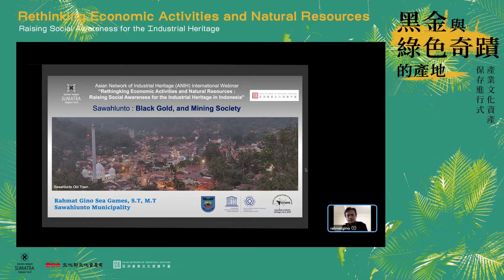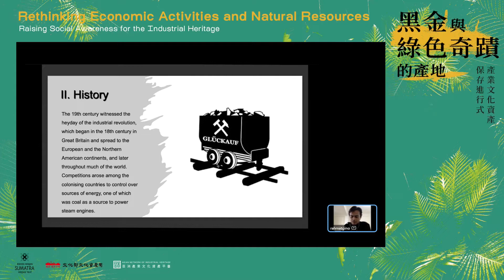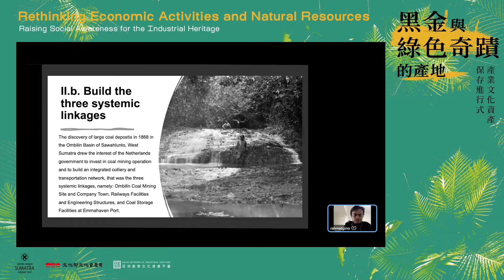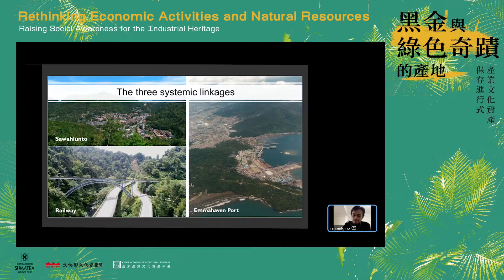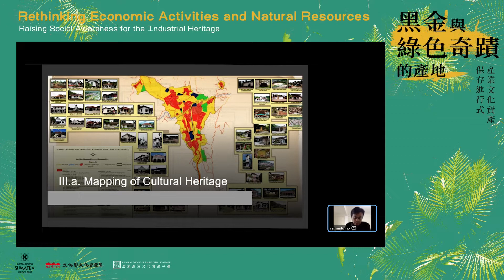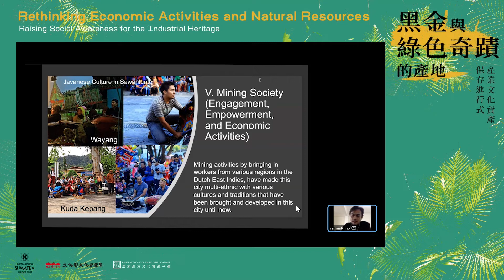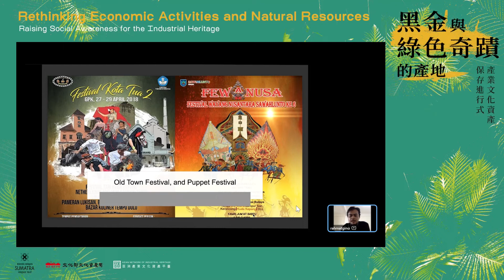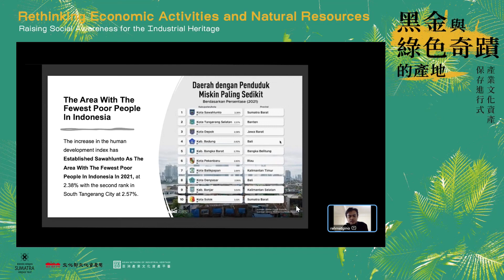[系列講座]薩瓦倫托：黑金與其礦業社會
講者:Rahmat Gino
Government Officer for Heritage Division Heritage Enthusiast

分享了關於薩瓦倫托具有代表性和傑出礦業文化資產，因其殖民的歷史展示了歐洲與歐洲採礦技術的重大交流。一個多世紀以來，來自 Sawahlunto 的礦作為驅動力做出了貢獻。此外，Sawahlunto深坑開採技術和綜合基礎設施發展模式、採礦技術等多被世界的礦區拿來做典型案例研究。雖然歷史悠久的 Ombilin 礦山位於Sawahlunto 在 1970 年代停止運作，最終在 1998 年停用，當地人和遊客仍然可以在感受到其文化資產價值。